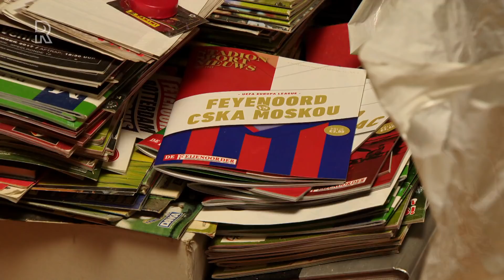Feyenoord-assistent Cor Pot in FC Rijnmond: 'Het zou heel dom zijn om ons systeem overboord te go...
Ondanks kritiek uit sommige hoeken op het veldspel van Feyenoord hoeven we geen concessies te verwachten van Dick Advocaat. Dat liet assistent-trainer Cor Pot weten in FC Rijnmond. “Het zou heel dom zijn om ons systeem overboord te gooien.”Aan het begin van het seizoen wilde een aantal spelers liever wat aanvallender spelen dan Feyenoord vorig seizoen deed. Na de nipte winst op ADO Den Haag (3-2) werd al snel terug gegrepen op het wat meer behouden systeem waar Advocaat vorig jaar zo succesvol mee was.&quot;De speelwijze was helemaal geen discussie&quot;, licht Cor Pot toe in FC Rijnmond. &quot;Een paar spelers wilden wat eerder druk zetten. Maar Dick was heel duidelijk: &apos;Als je niet mee wil, ga je er uit&apos;. Heel simpel. Wij zijn geen balafpakkers, dus gaan niet al jagen bij de &apos;16&apos; van de tegenstander.&quot;En ook al speelt Feyenoord niet zo frivool en aanvallend als dat sommige supporters zouden willen; in de competitie zijn de Rotterdammers al ruim een jaar ongeslagen. &quot;Dick heeft een traject uitgezet. We zijn niet voor niets van plek 15 en naar plek 3 gegaan. En waar had het geëindigd?&quot;, vraagt Pot zich hardop af.&quot;Dat is gekomen door die ene speelwijze, waardoor we nog steeds niet hebben verloren. Dus het zou wel heel dom zijn om dat systeem overboord te gooien en naar voren druk te zetten. Wij moeten ruimte hebben. Jammer voor de mensen die kritiek hebben, maar Dick doet daar geen concessies in.&quot; Nuttige oefenwedstrijdZonder de internationals oefende Feyenoord gisteren in De Kuip tegen ADO Den Haag. Ook al werd er door beide ploegen niet gescoord, was het voor Pot wel een nuttige oefenwedstrijd: &quot;Joao Teixeira heeft een hele wedstrijd gespeeld. Nicolai Jorgensen heeft een uur naar behoren gespeeld. Hij is nog niet op zijn niveau, maar hij komt er wel weer. Dat is positief. En jonge jongens als Azarkan, Bannis, Wehrman, Vente, Hendriks en Smeulers hebben zich ook goed laten zien.&quot;Analyticus Harry van der Laan merkt op dat de vaak geblesseerde Jorgensen vooral wedstrijden nodig heeft. &quot;Daar doe je wedstrijdkracht op. Dat is toch anders dan in trainingen.&quot;Pot beaamt de woorden en hoopt snel dat zijn ploeg kan beschikken over een fitte Deense spits. &quot;Als hij in het veld staat, staat er wel iemand. Hij is een grote sterke vent. Dat is toch imponerend voor een tegenstander. Met zijn scorende kwaliteiten moeten we daar gebruik van maken. Hij is sowieso onze eerste spits. Ook omdat er momenteel geen concurrent voor hem is, nu Robert Bozenik er drie of vier maanden uit ligt.&quot; Extra spitsPresentator Bart Nolles merkt op dat het jonge talent Naouffal Bannis geen echte kans krijgt in de spits. Daar is Pot het niet mee eens. &quot;Bannis maakt echt vorderingen. Maar om dé spits te worden in Feyenoord 1 moet je echt wat laten zien. Ik ben blij dat hij en Dylan Vente meetrainen bij ons. Ze moeten aanhaken op het niveau dat echt een stuk hoger is dan ze gewend zijn. Als je hen tegen de Russische kleerkasten van CSKA Moskou opstelt, maak je ze echt kapot.&quot;Volgens verslaggever Dennis van Eersel zou het wenselijk zijn als Feyenoord in de winterstop een echte spits haalt, maar wordt het financieel lastig. &quot;Als je een spits haalt, moet je iemand halen die er direct staat&quot;, reageert Pot. &quot;Anders heeft het geen zin. Je moet kijken naar clubs waar ze op de bank zitten, maar wel bijvoorbeeld bij de nationale ploeg zitten.&quot;De naam van Joshua Zirkzee valt. De jonge aanvaller speelde een jaar in de jeugd van Feyenoord en is nu derde of vierde keus bij Bayern München. &quot;Zirkzee is een mogelijkheid. Dat vind ik ook een talentvolle speler&quot;, aldus Pot. &apos;Normaal gesproken stopt Dick&apos;De 69-jarige Pot gaat er van uit dat dit zijn laatste jaar is als assistent bij Feyenoord. De Rotterdammer heeft ook wel zin om weer andere dingen te doen. &quot;Een weekje naar Sint-Petersburg of Turkije, met vrienden golfen in Marbella…ik ben nu nog fit.&quot;Maar wat doet zijn vriend Dick Advocaat? &quot;Normaal gesproken zal Dick stoppen bij Feyenoord. Hij is al zo lang trainer en altijd op een hoog niveau. Nog zo fanatiek en ook inventief. Ik durf niet te zeggen dat hij definitief stopt. Maar als hij mij weer vraagt, ga ik mee. Ik laat hem niet in de steek. Ik vind het gewoon geweldig hem te om met werken.&quot;Kijk bovenaan dit bericht de hele uitzending terug.